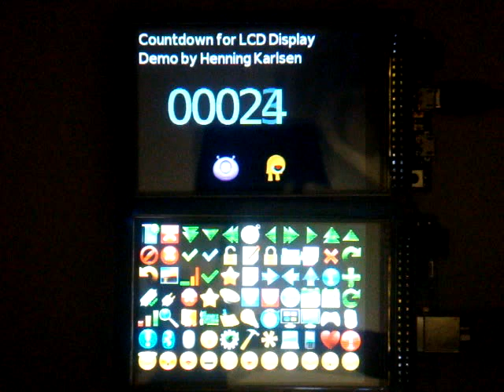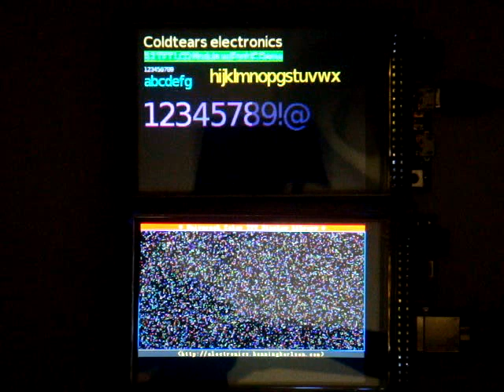3.5" IPS TFT LCD Module 480x320 with Font IC Demo for Arduino DUE and Mega 2560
Up: Arduino DUE w/TFT Shield
Down: Mega 2560 w/TFT Shield

Running the same demo code with Coldtears electronics
3.5" IPS TFT LCD Module with font and icon IC
(480x320 resolution, full viewing angle)

The first part is demo of the displaying text and icons from the module.
The module is a 3.5" LCD module with fonts of 10 sizes and some commonly used icon for application development.

The second part is the famous UTFT demo by Henning Karlson.
DUE runs at 84Mhz with SPI DMA, mega runs at 16Mhz,
As seen due is incredibly faster when loading data from flash and drawing to the LCD